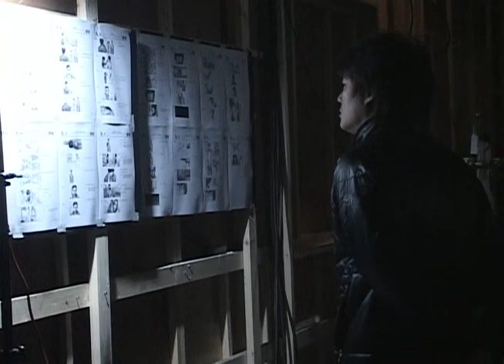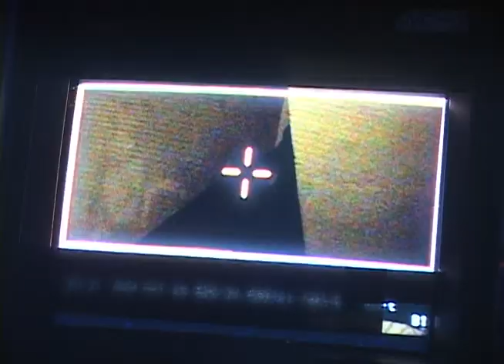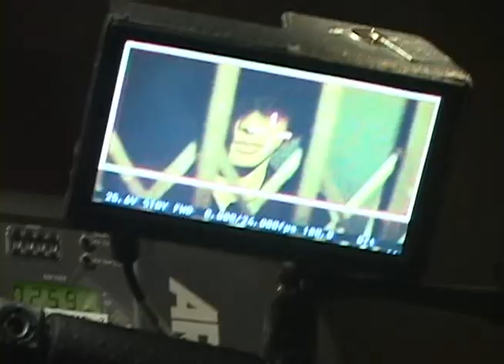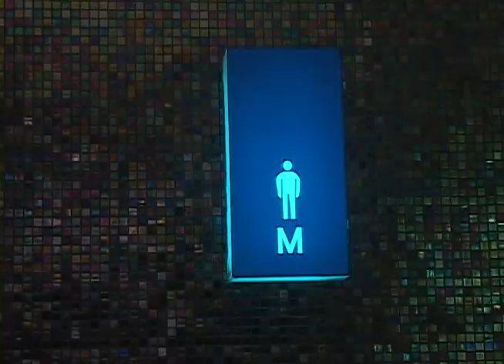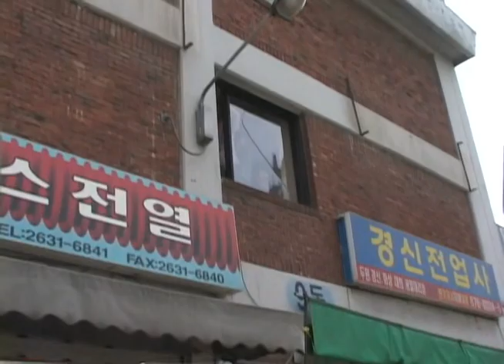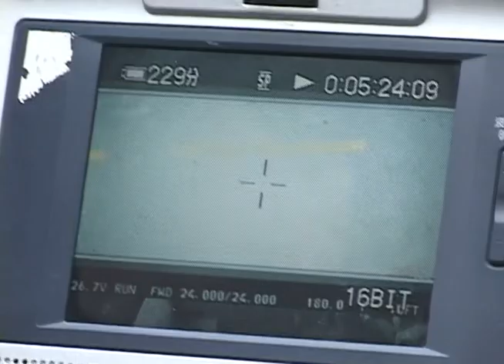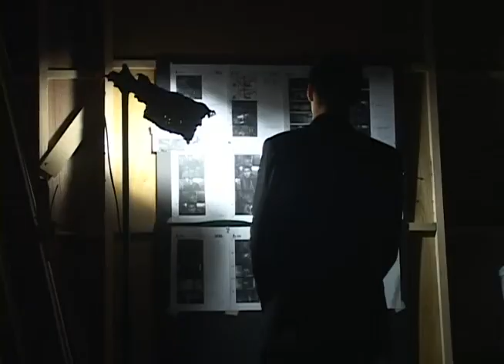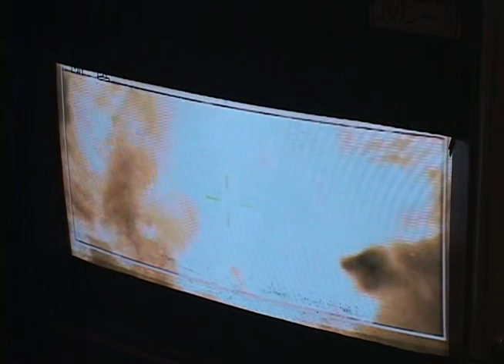Making of - The Man from Nowhere (2010)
Featurettes The Man from Nowhere (2010)
Original title: 아저씨, Ajeossi

An ex-special agent CHA Tae-shik's only connection to the rest of the world is a little girl, So-mi, who lives nearby. Her mother, Hyo-jeong smuggles drugs from a drug trafficking organization and entrusts Tae-shik with the product, without letting him know. The traffickers find out about her smuggling and kidnap both Hyo-jeong and So-mi. The gang promises to release them if Tae-shik makes a delivery for them, however it actually is a larger plot to eliminate a rival drug ring leader. When Hyo-jeon's disemboweled body is discovered, Tae-shik realizes that So-mi's life may also be in danger. Tae-shik becomes enraged at the prospect that So-mi may already be dead and prepares for a battle, putting his own life at risk.